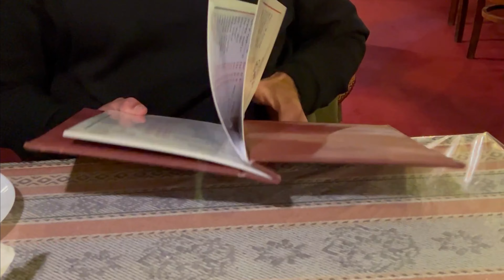JORDANIA 🇯🇴 Qué ver en Jordania además de PETRA, el Mar Muerto y el desierto de WADI RUM.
¿Es seguro viajar a Jordania? ¿Necesito visa para ir a Jordania? Relájate, en el primer vlog de @FelicidadInteriorBruta te vamos a dar toda la información necesaria para tu viaje a Jordania.

Te dejamos aquí en la descripción unos tips muy útiles a la hora de organizar tu viaje.

🎟️ JORDAN PASS: Si quieres olvidarte de visado y de comprar todas las entradas a las principales atracciones (PETRA incluida) por separado, el Jordan Pass es lo que necesitas. Viene en tres diferentes categorías para adaptarse a todo tipo de visitante.

🎈PASEO EN GLOBO - Sobrevolar el desierto de Wadi Rum en globo aerostático es una experiencia única que llama mucho la atención del público más intrépido. No se hacen muchos vuelos al día y la cesta del globo puede llevar un número muy limitado de pasajeros. Te recomendamos reserves con mucha antelación, sobre todo para los vuelos al amanecer.

🔔 Gracias por formar parte de nuestra pequeña comunidad de viajeros!🧡

Nos vemos en unos días con nuevos contenidos!

🔜 NEXT STOP: 📍Perú 🇵🇪 y otra maravilla del mundo!